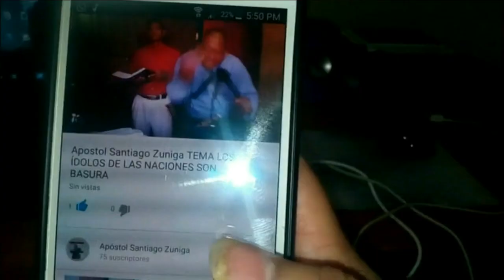Apóstol Santiago Zuniga este mes tengo el Hilux 2 8